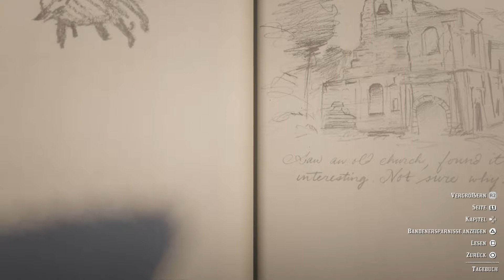Red Dead Redemption 2 [032] - Er predigte Vergebung